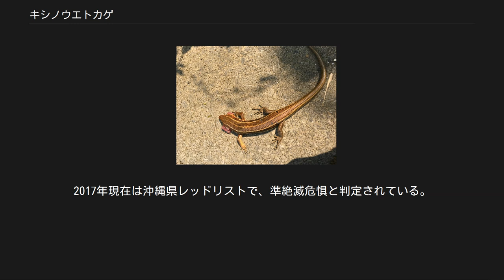キシノウエトカゲ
両生類・爬虫類天然記念物
キシノウエトカゲ(Plestiodon kishinouyei)は、爬虫綱有鱗目トカゲ科トカゲ属に分類されるトカゲ。
 ２０１９年石垣島にて　轢死体 日本（宮古列島、八重山列島）固有種 全長28 - 41センチメートル。
頭胴長は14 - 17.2センチメートル。
全長は30 - 38cmで、最大全長は40cmになる。
日本に分布するトカゲ亜目の構成種では最大種。
胴体の列になった鱗の数（体鱗列数）は24 - 28。
背面の体鱗数は24 - 26列。
背面は淡褐色で、体側面は暗褐色、腹面は淡灰色。
 幼体の体色は黒で、黄色い縦縞が7本入る。
このうち最も外側の縦縞は、前肢より前部では破線状になる。
 オスは頭部がより幅広く、頭部下面が赤みをおびる。
オスの成体は頭部が大型で幅広く幅は約3cmにもなり、顎は赤みを帯び、繁殖期にはより鮮やかになる。
 草原や農耕地・民家の周辺・常緑広葉樹からなる開けた二次林などに生息し、平地の開けた環境でみられる。
カニなどの作った穴や石や木などの根元の穴などを巣として利用する。
 甲虫類や直翅類・鱗翅類の幼虫などの昆虫、ミミズ、サキシマヌマガエル、イシガキトカゲやサキシマスベトカゲなどを食べる。
飼育下ではマウスを食べた例もある。
捕食者としてヘビ類・サギ類・カンムリワシ・イリオモテヤマネコが挙げられる。
3 - 4月に交尾を行い、この時期になるとオス同士の争いがみられる。
4 - 5月に産卵すると考えられ、6月にかけて土手に空いた穴や石や倒木・枯草の下などで、抱卵中のメスが発見された例がある。
6 - 7月に、卵から孵化した幼体が現れる。
 人為的に移入されたインドクジャク（石垣島・伊良部島・黒島・小浜島・宮古島）・ニホンイタチ（伊良部島・波照間島・宮古島）・ノネコ（西表島）による捕食などにより生息数は減少している。
道路建設・舗装に伴う車両による轢死（石垣島・西表島・宮古島）によっても、生息数が減少している。
波照間島では1982年以降は確実な目撃例がなく、絶滅した可能性もある。
生息数が比較的多いと考えられていた与那国島でも、近年になりインドクジャクが侵入・定着し影響が懸念されている。
日本では1975年に、国の天然記念物に指定されている。
2017年現在は沖縄県レッドリストで、準絶滅危惧と判定されている。